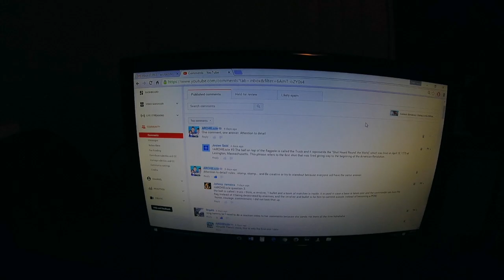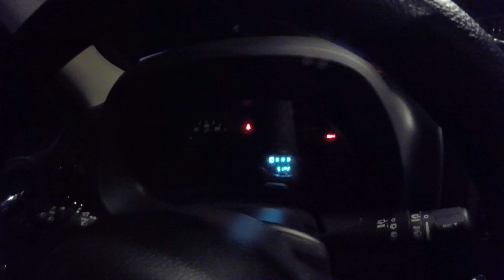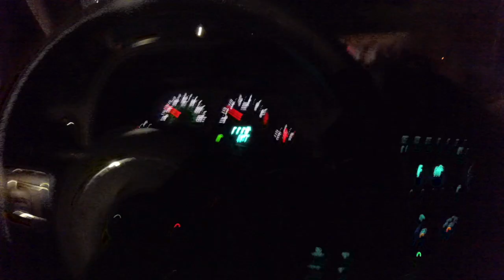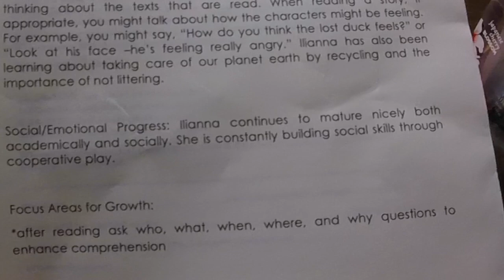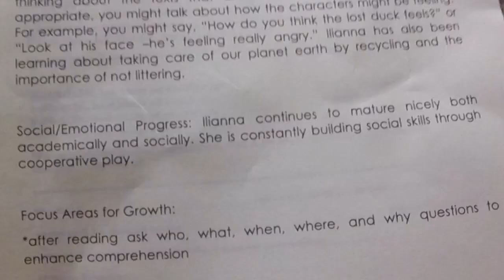A Day in the Life of a Soldier - Army Vlog 1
A Day in the Life of a Soldier - Army Vlog

In this video Archiezzle shows you "This is a day in my life" Get an interesting look into the Military!

In this video we also talk about the Military Police also known as MP, Army pt schedule, Army Body Composition, Body Fat Percentage, SHARP classes and many more.